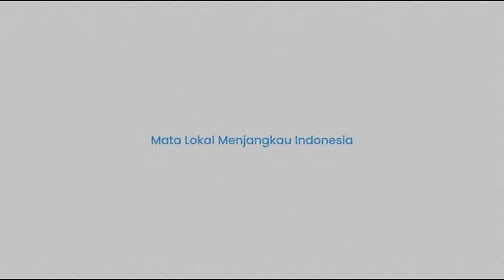Kronologi Diskusi Bahas Kinerja Jokowi Dibubarkan Paksa Orang Tak Dikenal!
TRIBUN-TIMUR.COM - Diskusi yang digelar Forum Tanah Air (FTA) di hotel Grandkemang, Jakarta Selatan, dibubarkan paksa oleh sekelompok orang, Sabtu (28/9/2024).

Kapolres Jakarta Selatan, Kombes Pol Ade Rahmat menjelaskan insiden bermula saat FTA menggelar diskusi bertajuk 'Silaturahmi Kebangsaan Diaspora'.

Diskusi tersebut membahas evaluasi pemerintahan Presiden Jokowi yang dihadiri sejumlah tokoh nasional.

Awalnya puluhan orang menggelar unjuk rasa di depan hotel untuk memprotes diskusi karena dianggap tak berizin dan bertujuan memecah persatuan.

Saat itu, polisi diterjunkan untuk mengamankan unjuk rasa.

Namun tak disangka, puluhan orang menyusup lewat pintu belakang hotel dan langsung membubarkan diskusi.

"Tiba-tiba ada beberapa orang massa yang menyusup lewat pintu belakang, lewat pintu karyawan," kata Ade.

Polisi baru menyadari mereka kecolongan saat para pelaku sudah merusak ruangan diskusi.

Wakil Kepala Polda Metro Jaya, Brigjen (Pol) Djati Wiyoto Abadhy menegaskan akan melakukan investigasi internal terhadap Polri yang bertugas saat aksi unjuk rasa berlangsung.

"Kemudian kami juga melakukan investigasi internal, terhadap para petugas Polri yang bertugas mengamankan pada saat aksi unjuk rasa berlangsung, apakah disitu ada pelanggaran SOP atau tidak," jelasnya

Djati Wiyoto juga menyampaikan Polda Metro Jaya siap menerima kritik atas kelalaian yang terjadi.

"Polda Metro Jaya akan siap menerima kritik atas kekurangan dan kelemahan para petugas kami, melaksanakan tugas sebagai bahan evaluasi dan perbaikan pelaksanaan tugas kami kedepan," ungkap Wakil Kepala Polda Metro Jaya tersebut.

Diinformasikan, saat ini dua orang telah menjadi tersangka dari total lima yang ditangkap.

Editor Video: Yulita Theresa
Naskah : Rasni Gani / Astri Rustan (Mahasiswa Magang UMI)
Narator: Rasni  Gani